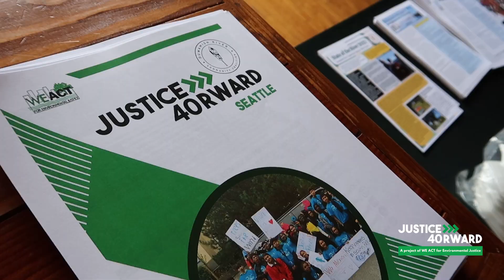WE ACT's Justice40rward Seattle Tour with the Duwamish River Community Coalition/TAG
On May 6, 2023, WE ACT for Environmental Justice visited Seattle as part of its Justice40rward campaign, which has been visiting environmental justice communities across the country to advance collaboration between elected officials, municipalities, and those who live in these communities to ensure they are equipped to take advantage of the unprecedented federal funding opportunities presented by President Biden’s Justice40 Initiative. Partnering with the Duwamish River Community Coalition/TAG, a local environmental justice serving South Seattle’s Duwamish Valley, they took local elected officials and representatives of federal agencies on an environmental justice tour of the riverfront neighborhoods of South Seattle. In these communities, the Lower Duwamish Waterway has been at the center of a profound story of resilience and environmental justice. For over a century, industrial activities have introduced toxic chemicals into the river's sediments, leaving a legacy of contamination that continues to impact both people and the environment, despite ongoing cleanup efforts. Learn more about the Duwamish River Community Coalition at drcc.org. And learn more about our Justice40rward campaign